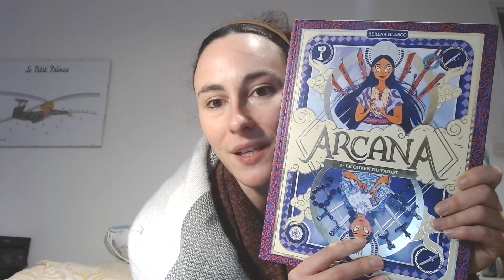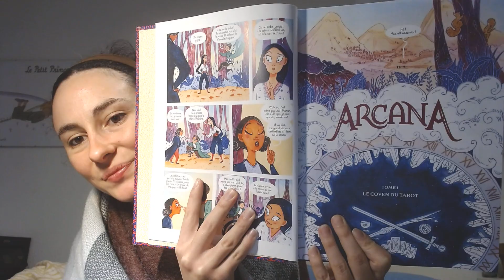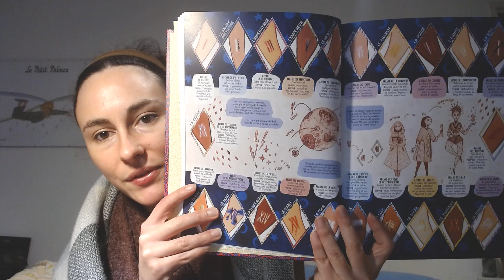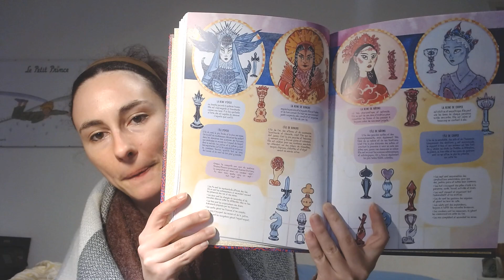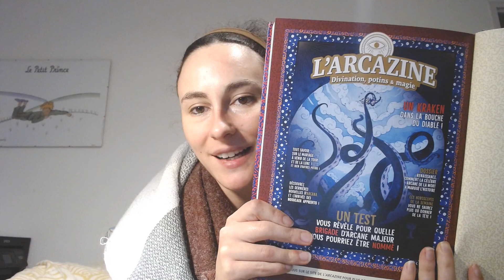Arcana, une B.D sur le monde du tarot !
Je vous présente aujourd'hui une bande dessinée sur l'univers du tarot et de l'ésotérisme ! En plus d'être magnifique elle reste fidèle aux significations traditionnelles des cartes du tarot. Elle évoque aussi l'astrologie et la lithothérapie !

Auteur: Serena Blasco

Loi COPPA: Les thèmes ésotériques abordés par cette bande dessinée n'en fait pas un livre adapté pour les enfants.